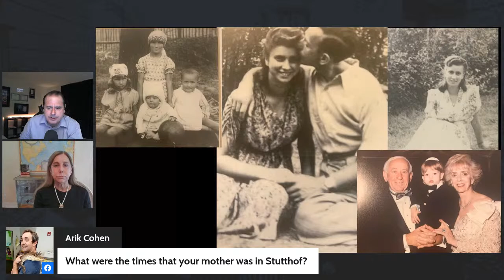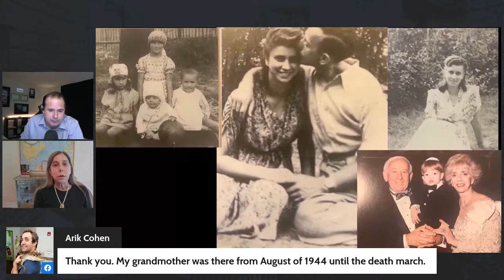An Intimate Conversation: Between Two Descendants of Stutthof Concentration Camp Prisoners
Dr. Marylin Kingston whose Mother, Cesia Kingston was a Jewish slave, slated for murder alongside innumerable Jewish victims at Stutthof Concentration Camp.

Silvia Foti — whose Grandfather,  Jonas Noreika, was a genocidal mass murderer of Lithuanian Jews, was detained as a personal guest of Heinrich Himmler, and then ‘housed’ in Stutthof Concentration Camp.

Marylin & Silvia will compare how their family members were treated and the reasons they were in Stutthof Concentration Camp at the same time. They will address the fraud by the Lithuanian government to declare Noreika innocent of crimes of genocide, and how his detention in Stutthof has been used as a misleading political tool for Lithuanian Holocaust deception.

This promises to be an electrifying event.